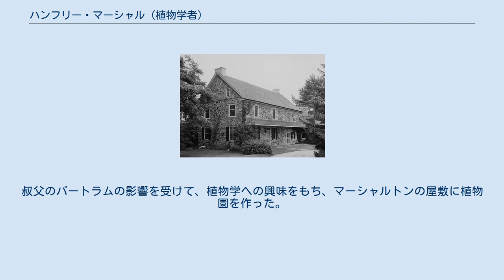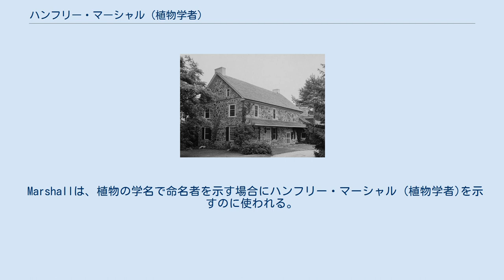ハンフリー・マーシャル (植物学者)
ハンフリー・マーシャル（Humphry Marshall、1722年10月10日 – 1801年11月5日）はアメリカ合衆国の植物学者、植物商である。
 アメリカ合衆国国定歴史建造物になっているマーシャルの家 ペンシルベニア州のマーシャルトンに生まれた。
叔父に「アメリカの植物学の父」とされるジョン・バートラムがおり、いとこのウィリアム・バートラムも植物学者であり、初期のアメリカの植物学者の多くと同じくクエーカー教徒である。
石工の仕事をした後、貿易の仕事についた。
1748年に結婚した後、父親の農場を経営した。
解剖学や天文学など自然科学に興味をもち、農場の片隅に個人の観測所を作った。
叔父のバートラムの影響を受けて、植物学への興味をもち、マーシャルトンの屋敷に植物園を作った。
2度結婚したが子供はいなかった。
弟の息子、モーゼス・マーシャル（Moses Marshall）が、樹木園の仕事や植物学の研究を手伝った。
 1785年に『アメリカの樹木』（"Arboretum Americanum: the American Grove, an Alphabetical Catalogue of Forest Trees and Shrubs, Natives of the American United States"を出版し、「アメリカ樹木学の父」と呼ばれることもある。長年チェスター郡の出納係、公債事務所の管財人も務めた。 アメリカ哲学協会などの多くの学術団体の会員に選ばれた。 キク科の属、マーシャリア属（Marshallia）はハンフリー・マーシャルとモーゼス・マーシャルに献名されている。
 Marshallは、植物の学名で命名者を示す場合にハンフリー・マーシャル (植物学者)を示すのに使われる。